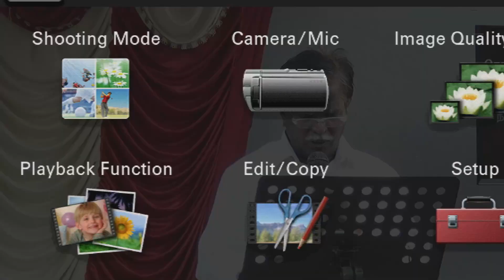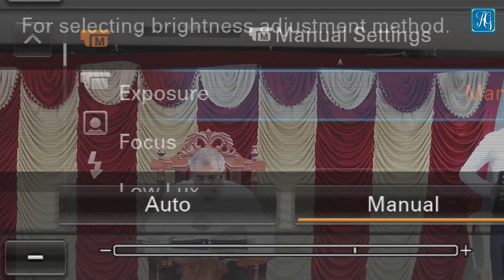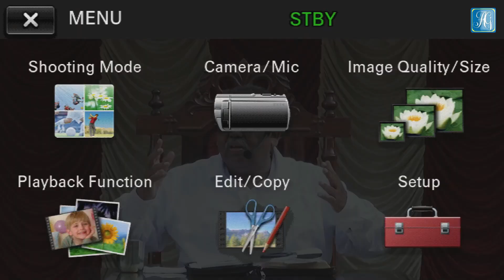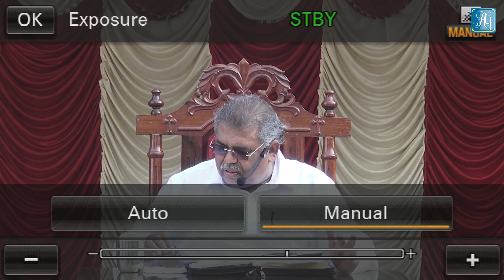Sunday Service| 08th October 2023 | FAG Church Madurai | Rev. Benjamin Adam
Facebook : First Assembly of God Madurai

Church Bank Account Details:
Bank Name : State Bank of India
A/c Name : FIRST ASSEMBLY OF GOD
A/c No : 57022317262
IFSC Code : SBIN0070313
A/c Type : Current
Branch : West Masi Street, Madurai